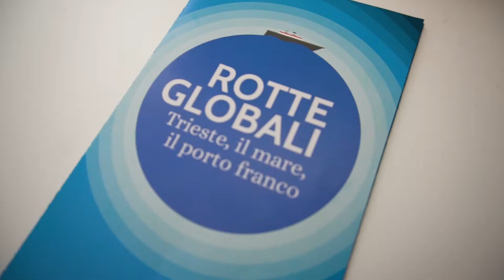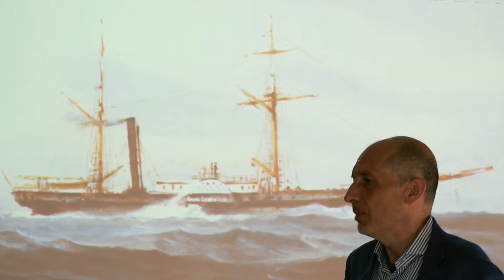Visite alla Torre del Lloyd 2019 - progetto "Rotte Globali. Trieste, il mare, il Porto Franco"